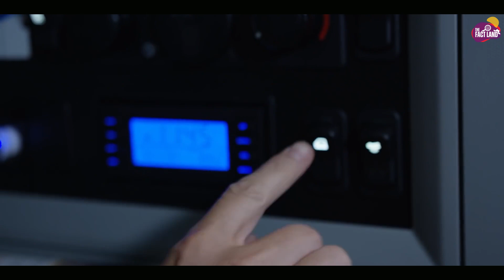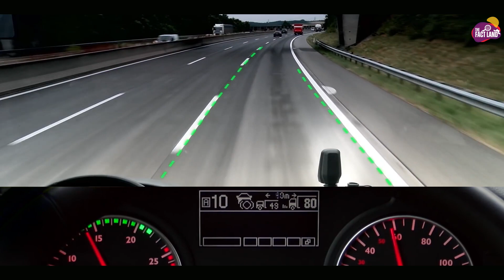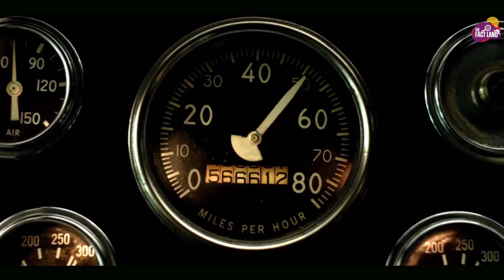इन शानदार Trucks के आगे हवाई जहाज भी फेल हैं | Most Expensive Trucks In The World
Video Title :  इन शानदार Trucks के आगे हवाई जहाज भी फेल हैं | Most Expensive Trucks In The World
Language  : Hindi